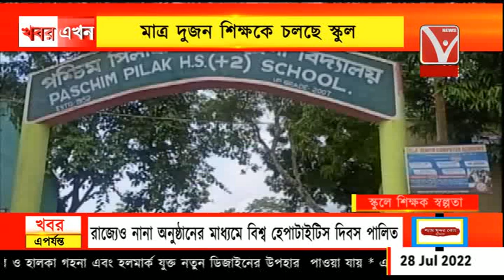শিক্ষক স্বল্পতায় ধুকছে স্কুল, পশ্চিম পিলাক দ্বাদশ স্কুলের প্রাথমিক বিভাগ